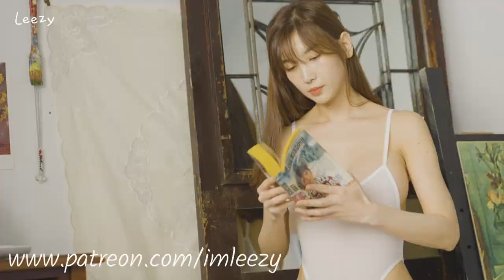ある撮影現場のイージー